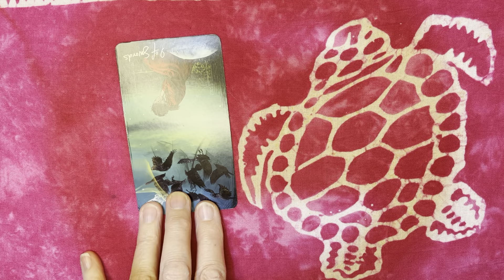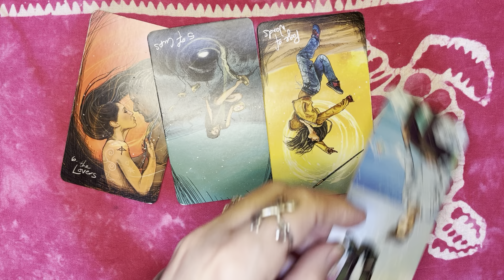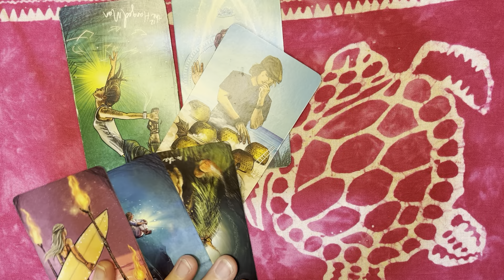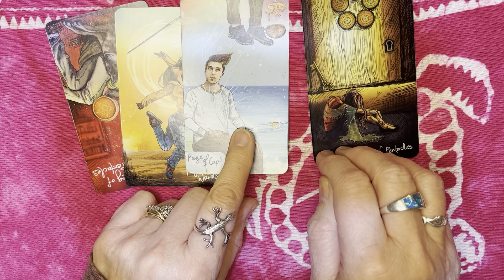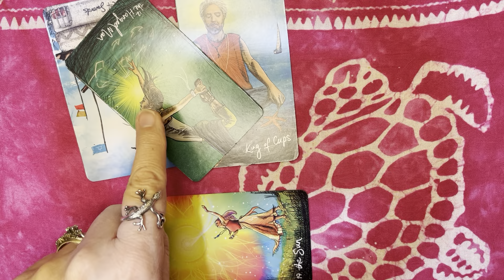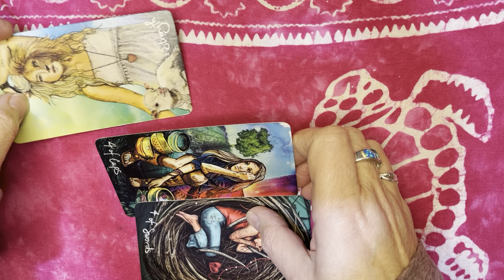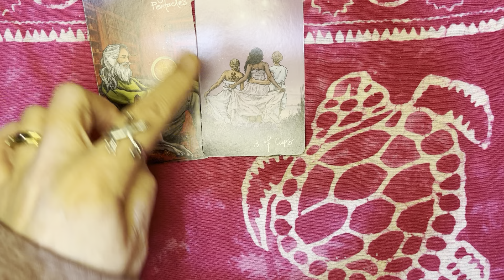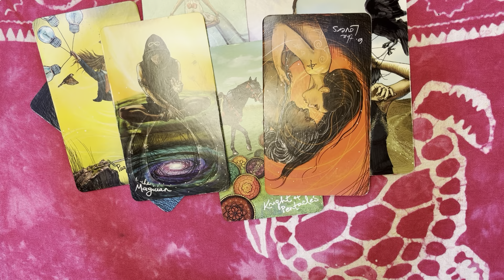What is your main theme for 2024! All Astrological Signs!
This is a collective intuitive reading for all signs of the zodiac! Western Astrology method.
I am truly grateful for your viewing!  This message is very concise and is the overall theme for your year ahead. If you have come across this reading beyond this date, then it is for you.  Regard this as a timeless reading.  Everyone has different timings on their journey in life.  See what the universe has in store for you based on your astorlogical sign.  If you know your moon and rising or ascendant sign as well you can listen to that too!  Remember this is a general reading and it is for the purpose of entertainment.  Take what resonates and leave the rest.  You should never base important life decisions based on a tarot/oracle reading.  All readings on my channel are free!  Thank you for popping by! Comments likes and shares are always welcome.  Below are the time stamps:
00:00
00:01 Intro
01:13 - Aries - March 21 to April 19
06:25 -  Taurus- April 20 to May 20
13:06 -  Gemini - May 21 to June 21
19:34 -  Cancer - June 22 to July 22
25:59 -  Leo - July 23 to Aug 22
34:35 - Virgo - Aug 23 to Sept 22
42:21 - Libra - Sept 23 to Oct 23
49:06 - Scorpio - Oct 24 to Nov 21
56:25 - Sagittarius - Nov 22 to Dec 21
1:02:10 - Capricorn Dec 22 to Jan 19
1:07:57 - Aquarius Jan 20 to Feb 18
1:13:33 - Pisces Feb 19 to March 20
you can also find more interesting content for our Ceremonial Offerings, classes, sessions, and Programs.  Sign up for our Ki Vibe newsletter located on my site by scrolling to the bottom of the website page so you can stay connected monthly or weekly with general energy updates and other important info for your week!  Thank you so much! Namaste!
What does the Tarot reveal for the collective energy?  ~The Light Seers Tarot by Chris-Anne